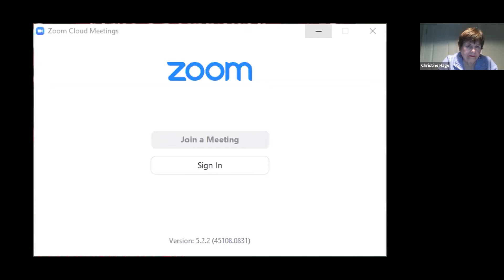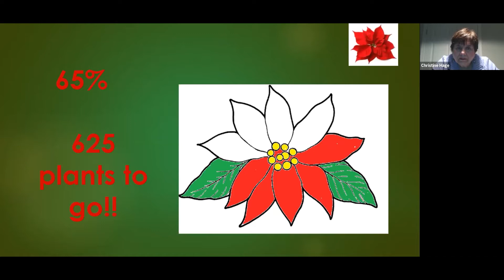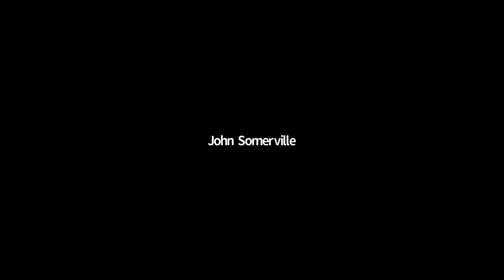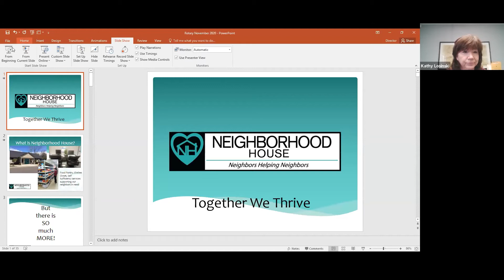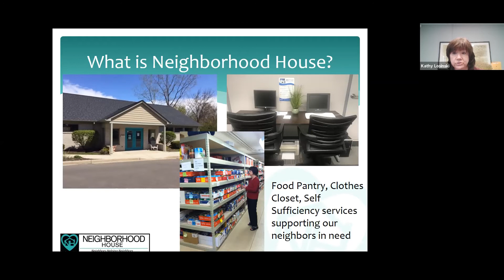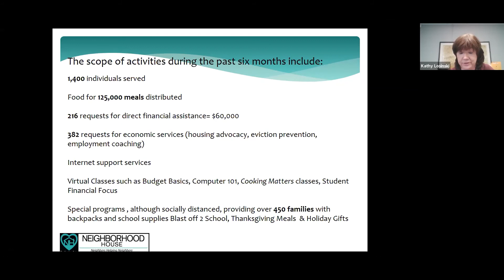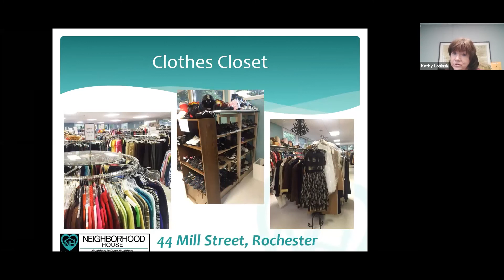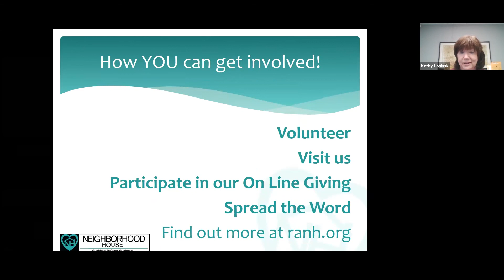Rochester Rotary Club Meeting | November 17, 2020